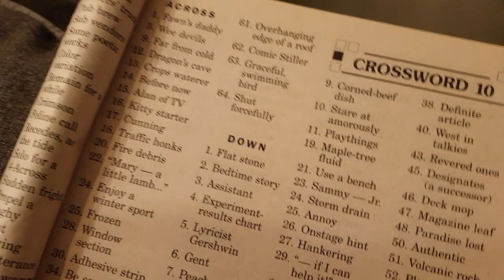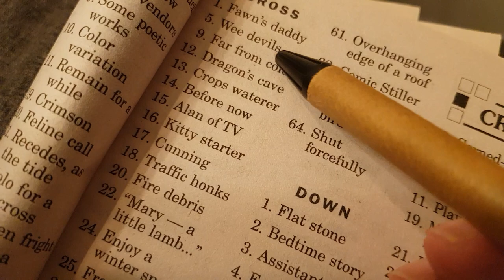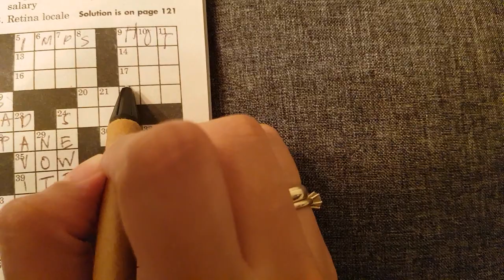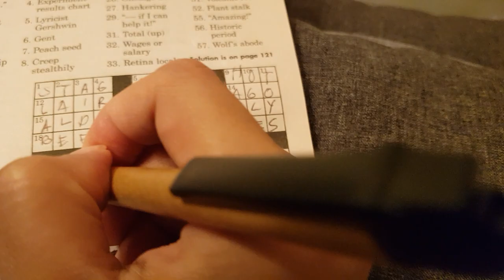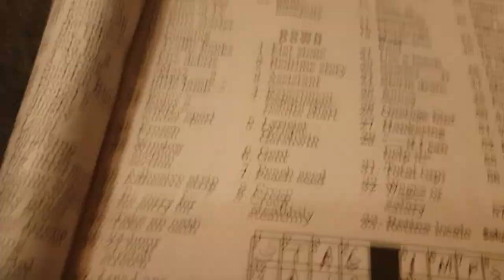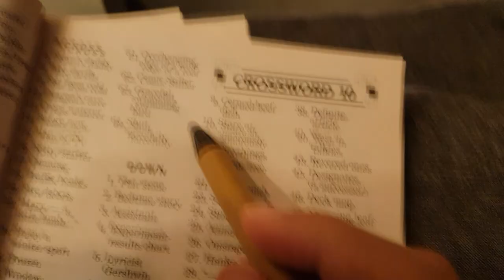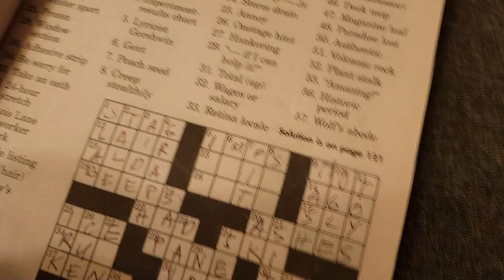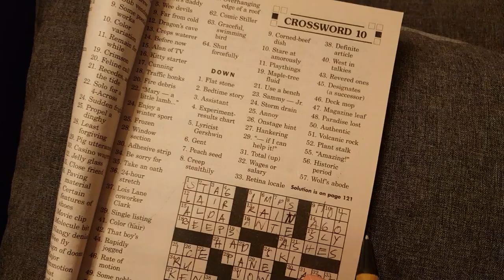ASMR Answer a Crossword Puzzle With Me! (Inaudible Whispers) | quick ASMR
Help me answer a Crossword Puzzle! Feel free to pause the video to have more time to think for answers.